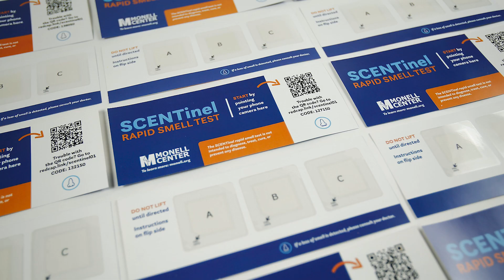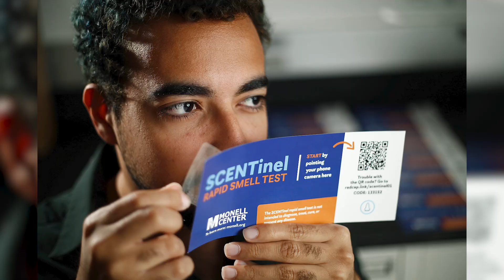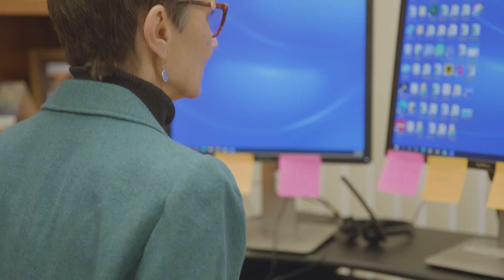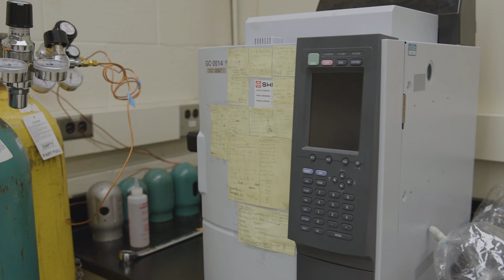Monell Chemical Senses Center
Taste and smell have long been the most understudied of our primary senses. But when the coronavirus hit, worldwide loss of taste and smell made understanding these senses a priority. The Monell Chemical Senses Center is a non-profit research center focused on studying taste and smell, motivated by four research pillars: sensory nutrition, diagnosing and treating disease, attacking loss of taste and smell, and digitizing smell. Through these pillars, the center's mission is to drive big changes to public health.